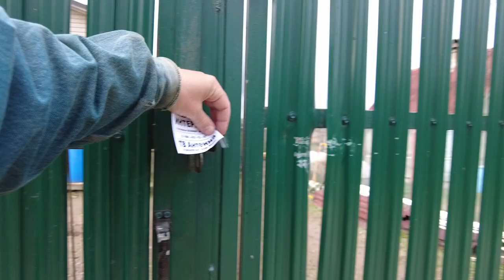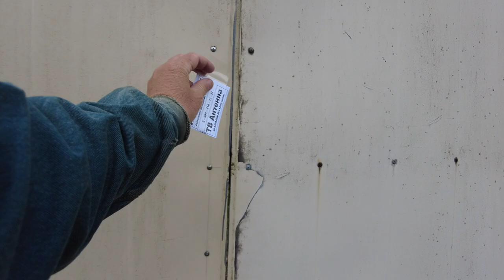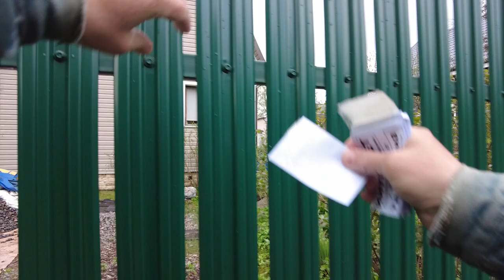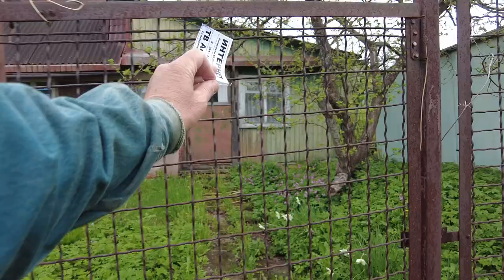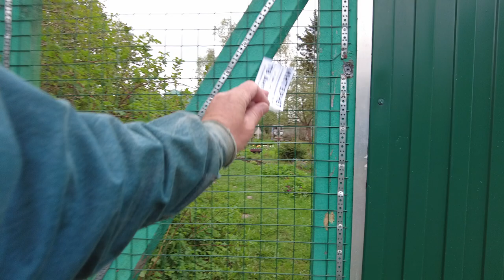Most Beautiful Village Russia, Nature Sound - NO INFO!! Summer Walk 2023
If you're looking for a fun and unique way to explore the Russian countryside, look no further than a trip to a Russian village on the outskirts of St. Petersburg, Russia! In this video we will show you a walking tour of the city's most popular village. Walking through the streets, you will be able to see nature, listen to the morning birdsong and see some of the most beautiful sights of this village. Whether you are a tourist or a resident of St. Petersburg, a trip to the countryside is a great way to get an idea of the city!